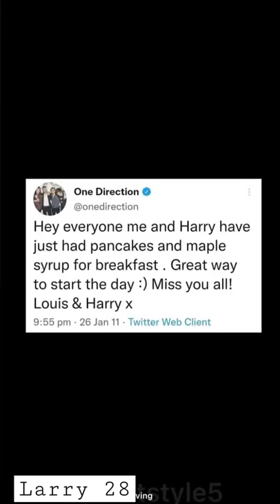Should we just keep driving? 💚💙